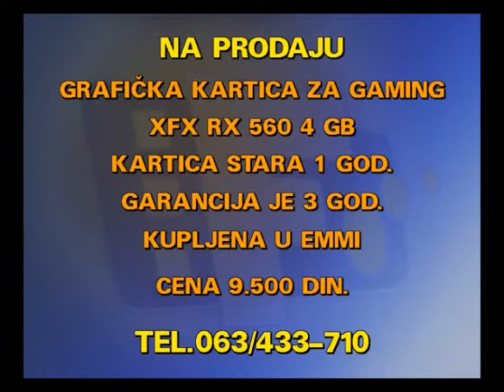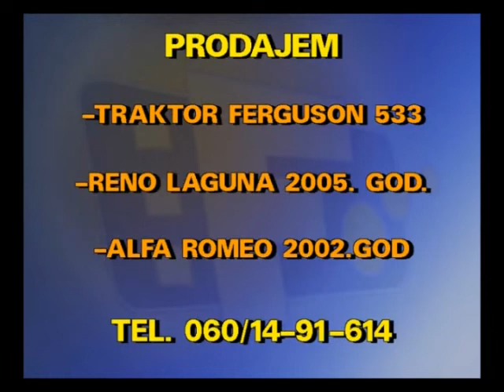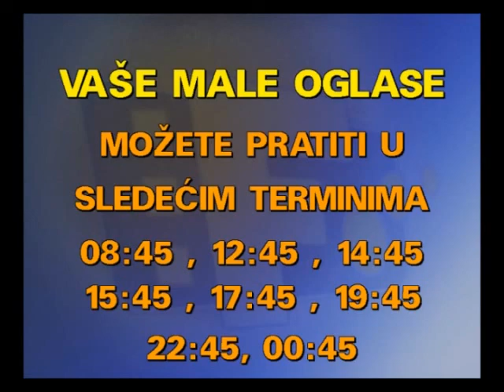MALI OGLASI 04 10 2019